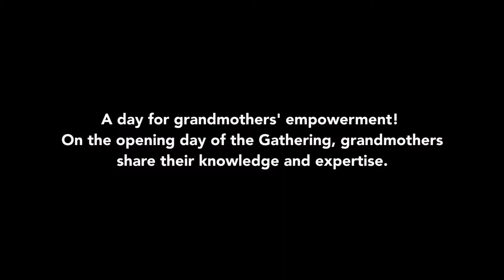Tanzania Grandmothers gathering 2018 Day 2 highlights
Skystudios Films